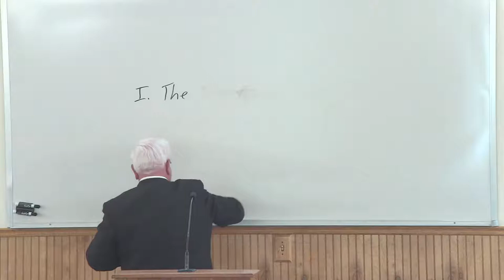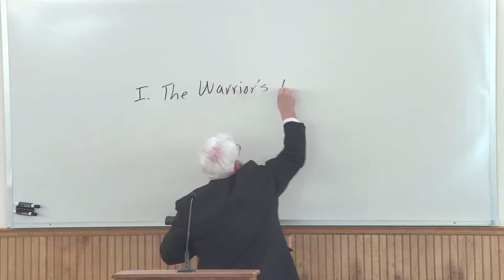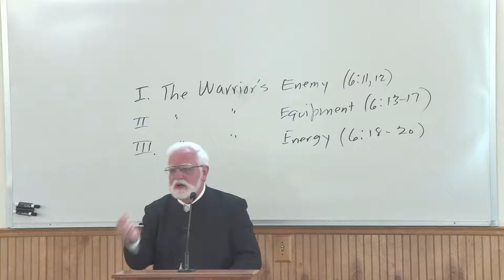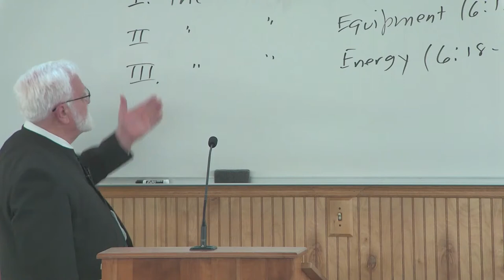A Call to Arms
SCF - Sermon by John Martin 5-1-2022